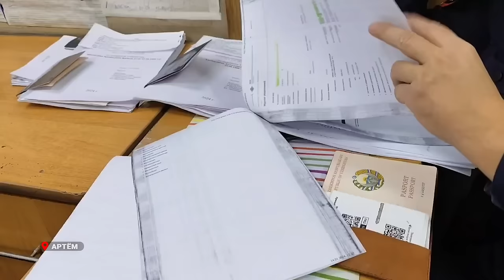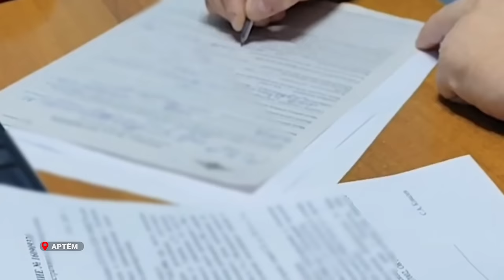В Приморском крае вынесено постановление о выдворении иностранца за пределы Российской Федерации.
Гражданин одной из республик средней Азии сел за руль транспортного средства, будучи лишенным права управления. Его задержали. В отделе полиции выяснилось, что он находится на территории России незаконно.